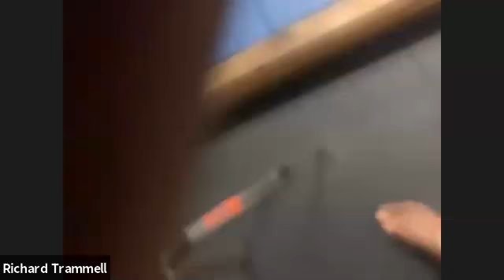Shidokan Atlanta Zoom Class 11/4/2020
Today we focused on Shikon No Kata and some Bo practice. Join us! OSU